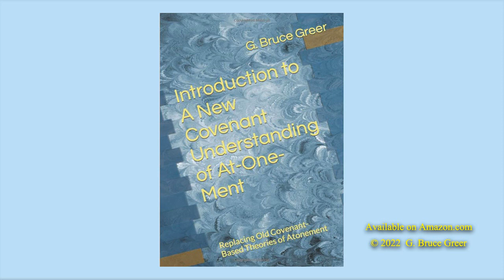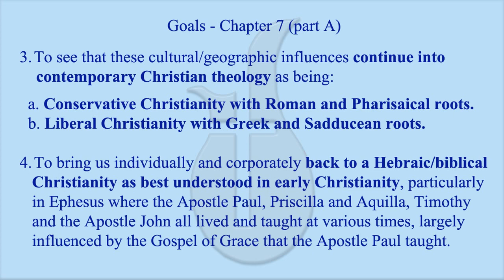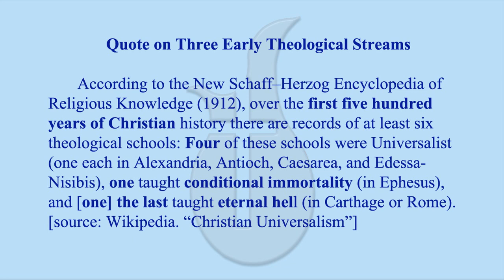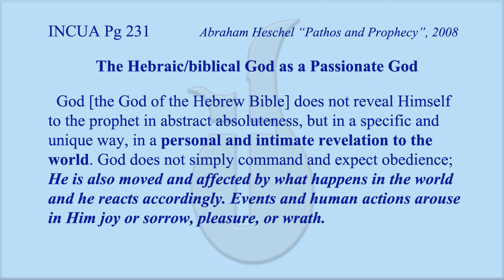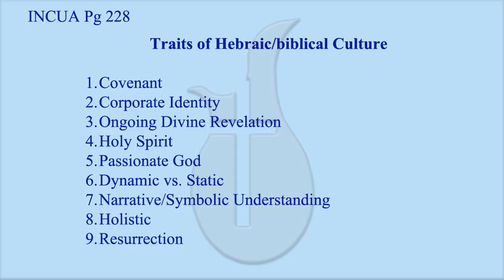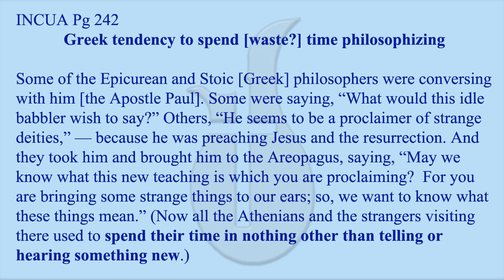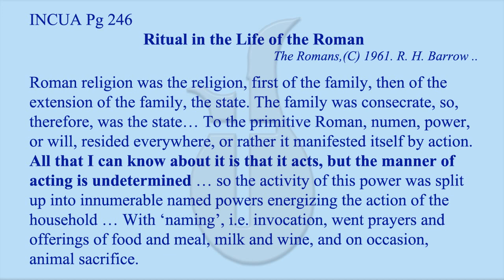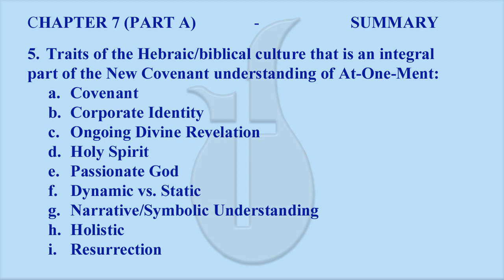INCUA CHAPTER 7 (PART A) - HISTORICAL DEVELOPMENT OF ATONEMENT THEORIES (3 CULTURES)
In the first six chapters of INCUA we have seen New Covenant At-One-Ment through a scriptural perspective. Now in this and the next video we'll look at the historical development of atonement theories in the church, again applying Jesus’ warning to beware of the teachings of Pharisees (Conservatives) and Sadducees (Liberals). We’ll see how these theologies developed largely from cultural influences within Christianity. Conservative theology exhibits a mixture with Roman cultural tendencies that continued even after the Reformation in the West. Liberal theology exhibits a mixture with Greek culture and philosophy that has largely continued in Eastern Orthodoxy and is making a resurgence among some Western theologians. Both these directions divert from the original Hebraic/biblical foundations found in the Pauline epistles, the book of Hebrews, and the Johannine gospel and epistles. We will compare and contrast the ways of thinking that characterize Hebrew/biblical, Greek, and Roman cultures.